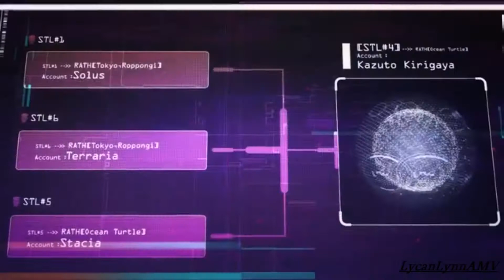Sword Art Online Alicization War of Underworld Final Season Trailer AMV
Produced with VIDEO PAD

PV SAO Alicization War Of Underworld
Anime Sword Art Online Alicization War of Underworld Final Season

Band Roby Faye Song Ready To Fight (Ft.Tom Gefen)